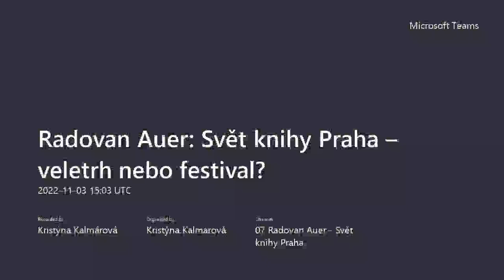Radovan Auer: Svět knihy Praha – veletrh nebo festival?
Blok expertů: 3. listopadu 2022

Mají mezinárodní knižní veletrhy své místo ve 21. století? Jaký je jejich účel a poslání? Může se pražský mezinárodní knižní veletrh a literární festival stát akcí evropského významu? Jaká je jeho role v oboru a co přináší čtenářům? Na tyto otázky se pokusí odpovědět Radovan Auer, ředitel této největší a nejvýznamnější akce knižního oboru v České republice.

Radovan Auer se po celý svůj profesní život se věnuje kulturnímu managementu. Začínal na filmovém festivalu v Karlových Varech, jako výkonný producent je podepsán pod filmem Samotáři, později se věnoval filmovému marketingu a distribuci. Od roku 2014 pracoval jako marketingový ředitel projektu Plzeň 2015 – Evropské hlavní město kultury. V současnosti je ředitelem mezinárodního knižního veletrhu a literárního festivalu Svět knihy. Je patriotem svého rodného města. Vede Šumperský okrašlovací spolek.